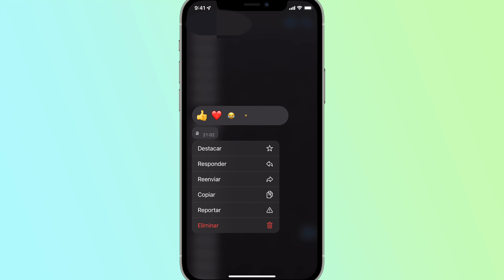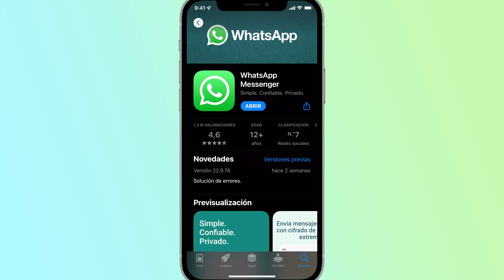Cómo REACCIONAR a los mensajes en WHATSAPP con EMOJIS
WhatsApp ha añadido una nueva funcionalidad y es que ya se puede reaccionar a los mensajes con diferentes emojis como un pulgar, corazones o diferentes caras.